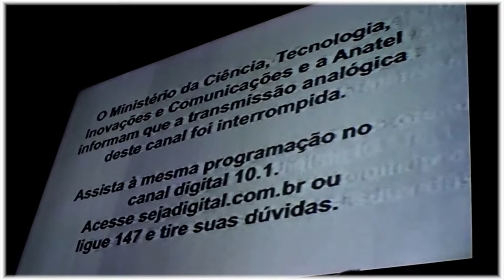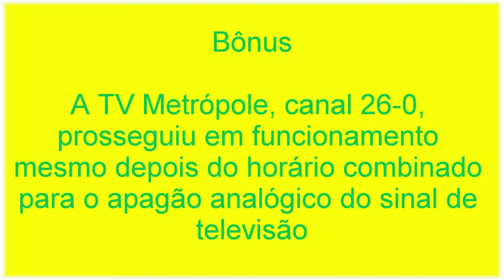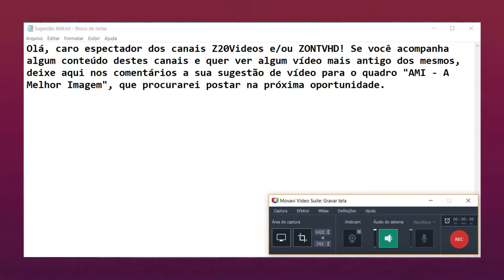Reveja o "Switch-off" em Fortaleza ❗ 👀📺🗼📡📶🤩 - AMI #️⃣1️⃣3️⃣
Em 27 de setembro, deste, ocorrerá o segundo aniversário do desligamento do sinal analógico de TV em Fortaleza e mais 14 cidades, incluindo a região metropolitana.